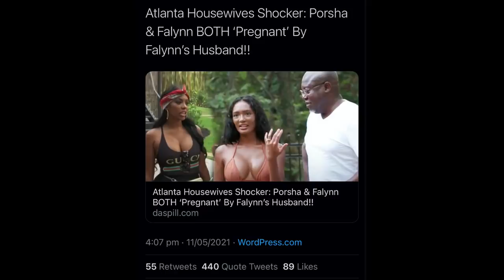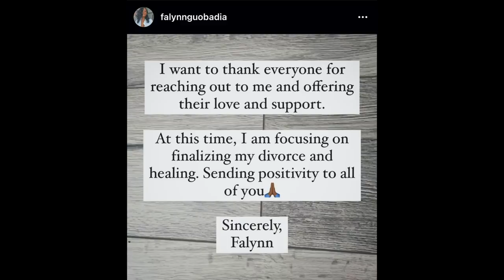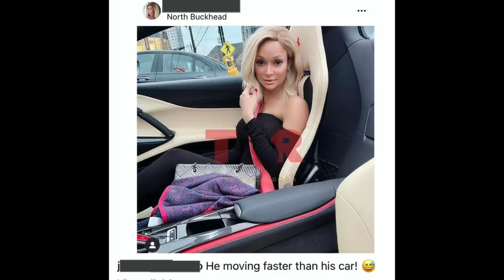PORSHA AND FALYNN ARE BOTH PREGNANT?! ANOTHER MISTRESS INVOLVED?! FALYNN EXP0SES PORSHA'S LIES?!